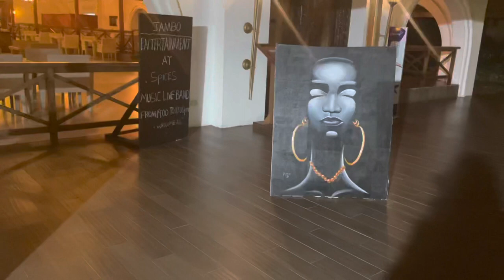Best place for snorkeling in Zanzibar || we swim with turtles in baraka natural aquarium 😍🐢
Hello friends,
Myself Dolly Patel
I hope,  you all are doing great.
Welcome to dolly’s drama.

Welcome to Zanzibar island ! So here I am presenting the Third part of the Zanzibar series episode-3 in Zanzibar island.

We did snorkeling in middle of the ocean. it is the most popular snorkeling spot in Zanzibar.

We had an amazing time snorkeling on mnemba island and every second is worth it 😍
😍the boat trip out there took around 20 minutes from Nungwi beach.

The water is aquamarine blue, like same on pictures. The water transparency was fantastic..We were lucky and saw dolphins. We have seen colorful fishes , corals n underwater life is like different world . What an amazing time we had😍

Then we went baraka natural acquiriam..n we did swim with turtles.

So let’s watch my vlog till the end and enjoy😊